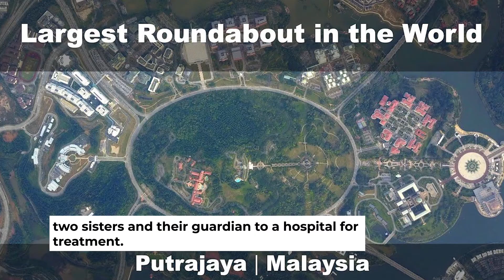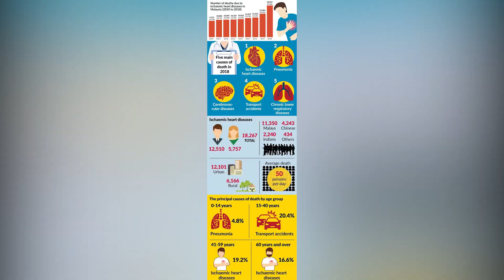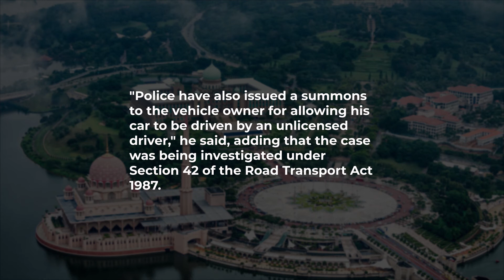Health worker dies as ambulance collides with trailer in Johor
A medical assistant died when the ambulance he was in collided with a trailer at KM77 of Jalan Johor Baru-Ayer Hitam near Machap here.